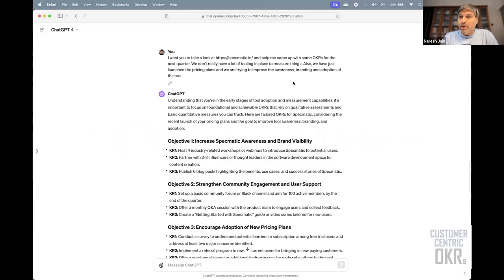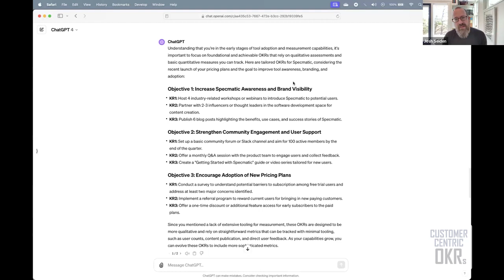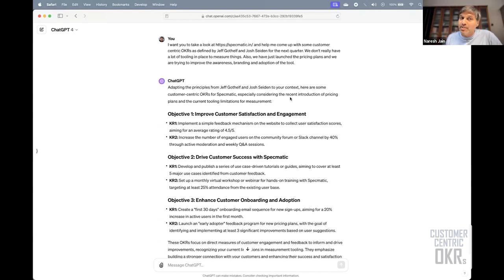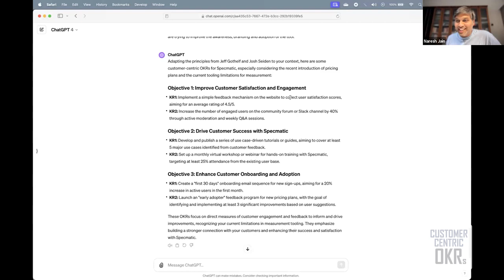Can Chat-GPT create meaningful OKRs? Jeff Gothelf and Josh Seiden give their verdict!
We put Chat-GPT to the test to discover how effectively it can assist in crafting Objectives and Key Results (OKRs) for a new open source product called Specmatic.

Josh Seiden and Jeff Gothelf our OKR experts, give feedback on GPT's outputs. So how does it do?

Along the way we learn about the distinction between outputs and outcomes, and that key results should reflect a change in human behavior rather than just being a series of tasks. Our experts bring clarity to the concept that OKRs should be a strategic expression of what we aim to achieve in the market, not just a generic set of objectives and activities.

Dive into this lively conversation on setting customer-centric OKRs, and pick up best practices along the way, such as the importance of aligning OKRs with strategy and iterating on them as you learn more about their effectiveness.